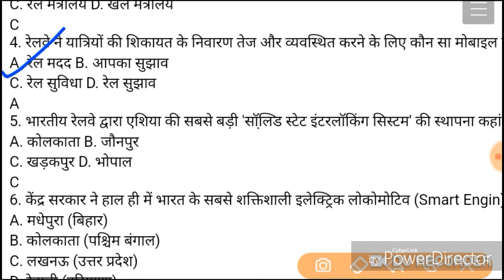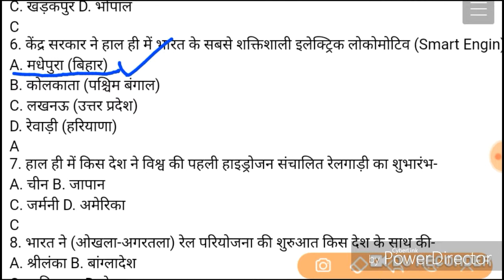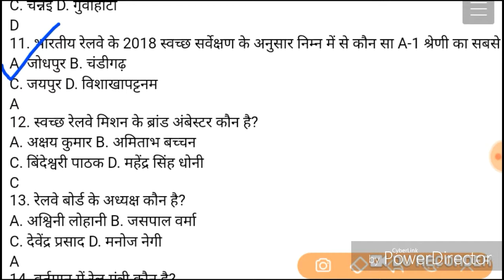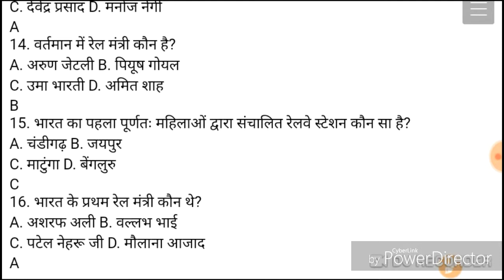भारतीय रेलवे -RPF-GROUP -D. UPP. UPPCS RO. SI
रेलवे से सम्बंधित महत्वपूर्ण प्रश्नोत्तरी